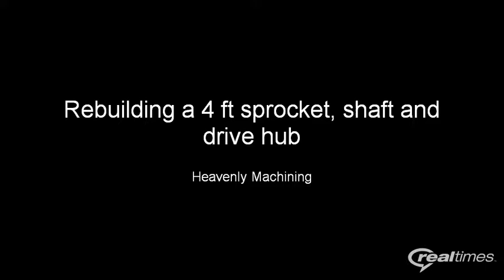Rebuilding a 4 ft sprocket, shaft and drive Hub Assembly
Rebuilding this 4 ft Sprocket assembly for a log carrier in a saw mill.